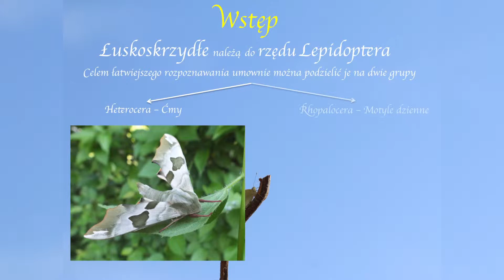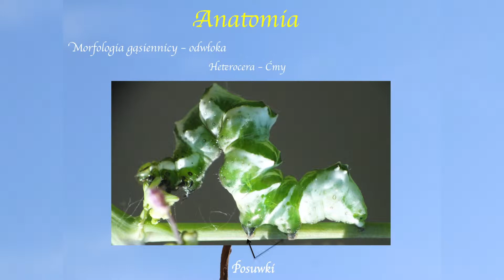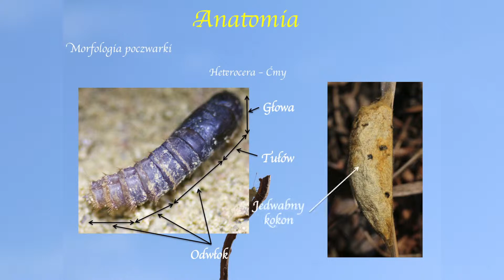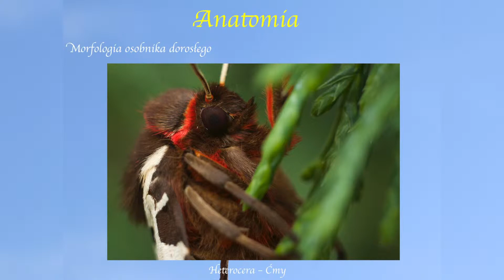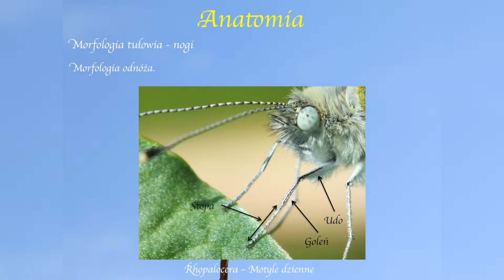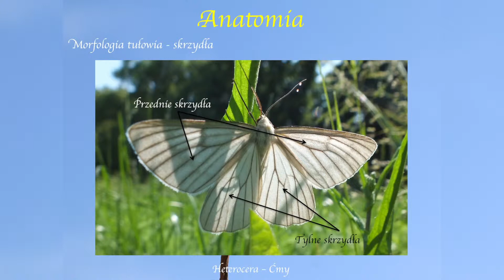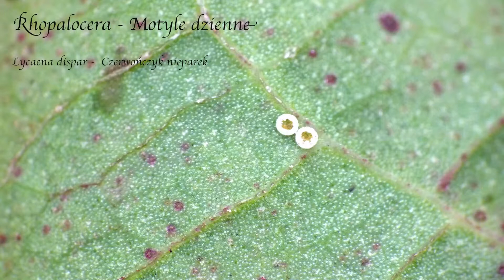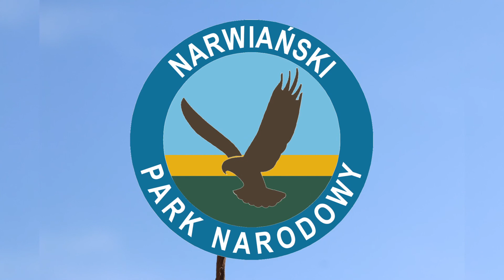Odkrywanie życia łuskoskrzydłe 1080p